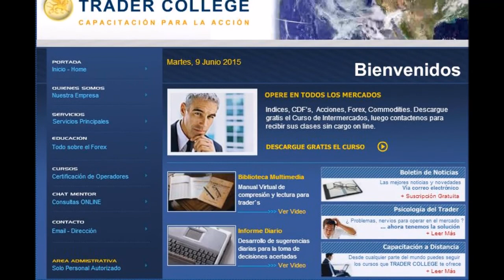Las Noticias del Día Miércoles 23 de marzo de 2016